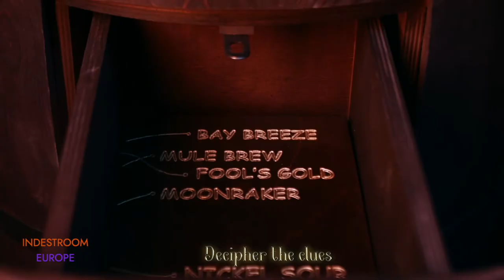Customized pirates puzzle.